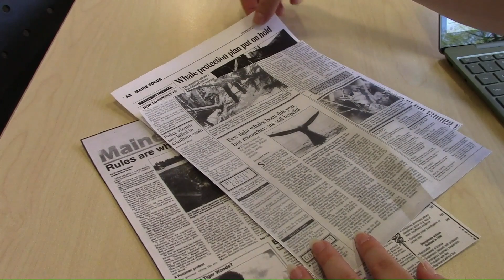Right Whale Genome Project - Emma S Interview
An interview with Emma S. to find out more about her involvement in the Right Whale Genome Project.